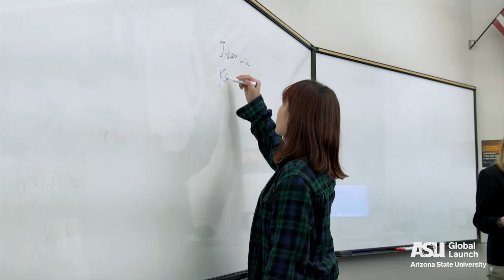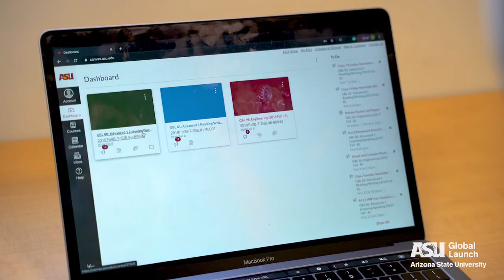Arab student at ASU Global Launch | Video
Do you want to improve your English language skills? ASU Global Launch is the right place for you!

Have you ever wondered what is it like to be an Arab student at Arizona State University (ASU)? Meet Hisham Alsalmi from Saudi Arabia, a current ASU student studying Aerospace Engineering, who will tell you more about his experience at Global Launch.